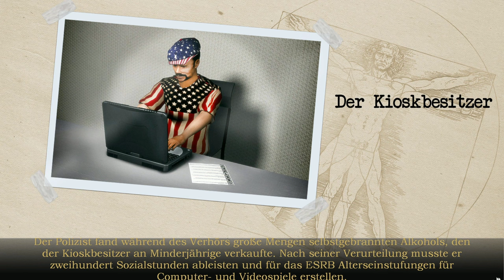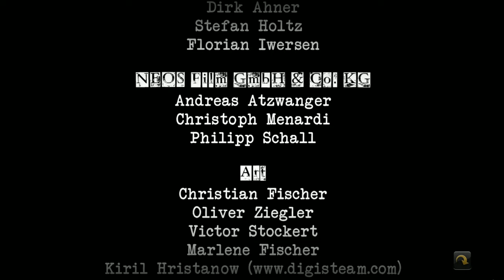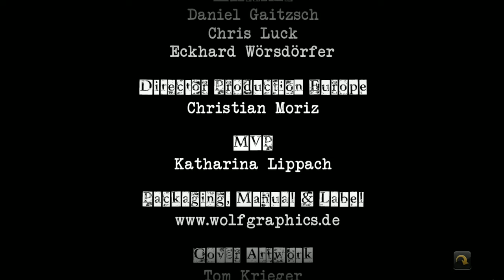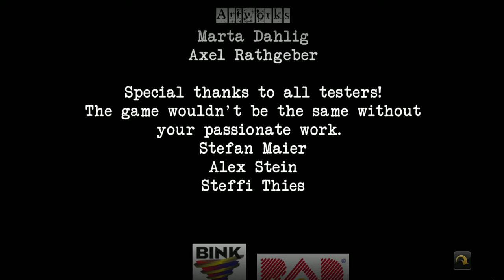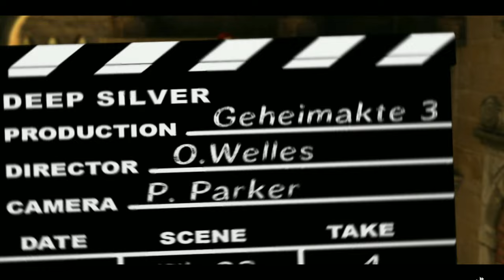Secret Files 3 #13 – Ein gutes Ende [Lets Play] [Deutsch]